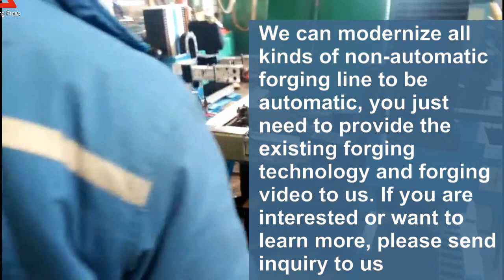how to forge table knife on forging hammer automatic forging line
Old forging hammer modernized automatic forging line for knives, one die two forging parts, doubled efficiency.

Due to old air forging hammer and hydraulic die forging hammer are operated by manual, so they can not achieve automation, does not meet the three major requirements for the equipment in automated production, namely, hitting energy and hitting steps are programmable controlled, communication between devices, can provide the robot access point signal, in order to achieve these functions, it is necessary to modernize the equipment for numerical control, the forging hammer in this forging line is the CNC Forging hammer after modernized.

In order to improve efficiency, the production is one die two forging parts, which is difficult to achieve by manual production, especially clamping forging part on the hammer, the two forging pieces are transferred together after forging, and then roll forging at the same time.

The automatic forging line is effective combination of mechanical arm, transfer table, cylinder press and other devices, to achieve a highly efficient automated production.

Anyang Forging Press Company not only designs, manufactures single forging machines and automatic forging line, but also can modernize the existing non-automatic forging line to be automatic.